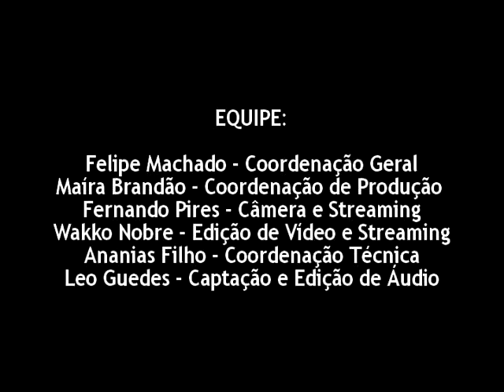Gaiamálgama, no FIG 2009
Confira vídeo de Gaiamálgama, que se apresentou no Palco Pop , na décima nona edição do Festival de Inverno de Garanhuns